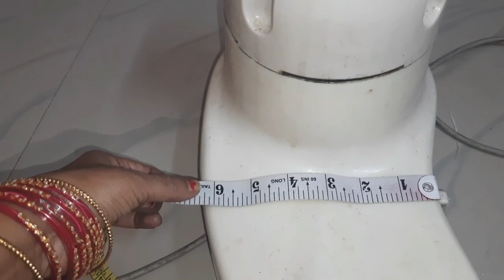old sarees/ Mixer Grinder cover at home|| how to Make mixer grinder cover|| old చీరలతో ఈలా చేయండీ